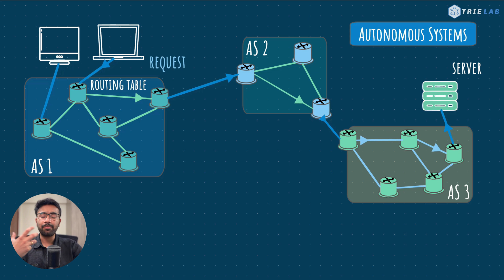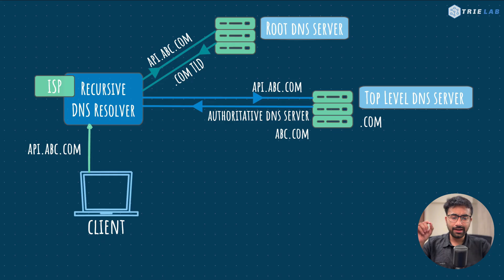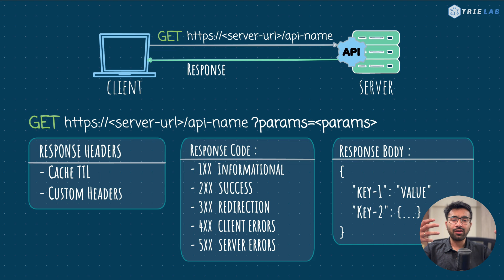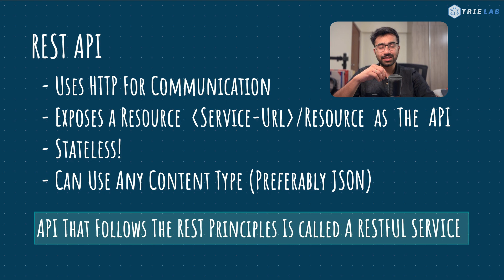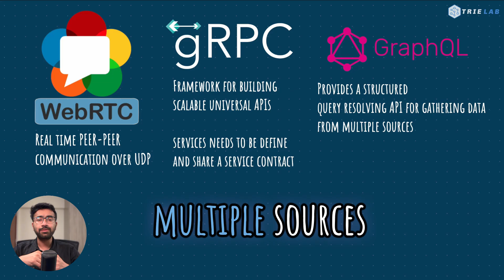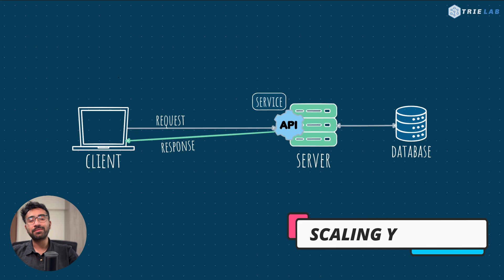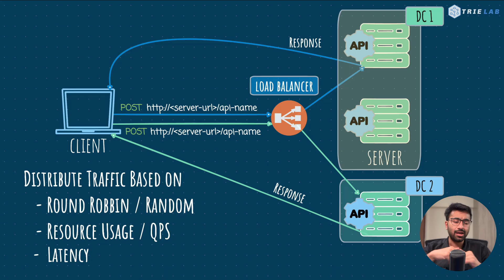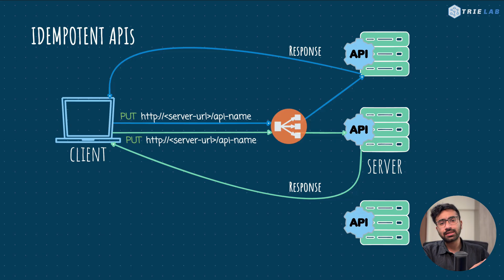How APIs Actually Work - From Your First Request to Scaling Millions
From REST to WebSockets, from DNS to load balancers — this is the complete guide to understanding APIs and how to scale them. Whether you're building your first API or preparing for system design interviews, this video breaks down everything you need to know.

Chapters:
00:00 The Client-Server Model & What Is an API?
00:19 Quick Recap
00:42 APIs over HTTP
02:03 How DNS Resolution Works
03:27 REST APIs Over HTTP
04:40 Anatomy of REST APIs
07:35 REST API Principles
08:05 The HTTP Pull Problem
09:31 WebSockets: Bidirectional Communication
10:48 API Frameworks: WebRTC, gRPC, GraphQL
13:28 Scaling Your APIs
13:49 Vertical Scaling
14:12 Horizontal Scaling
14:46 Load Balancers & Routing Strategies
16:28 Stateful vs Stateless Services
18:30 Idempotent APIs
19:28 Summary & Next Steps

What you'll learn:
- How DNS resolvers work (recursive → root → TLD → authoritative)
- REST API request/response structure with headers and status codes
- Why HTTP's request-response model fails for real-time apps
- WebSocket handshake and bidirectional communication
- Modern API frameworks: WebRTC (P2P), gRPC (service contracts), GraphQL (query optimization)
- Vertical scaling limits and why horizontal scaling wins
- Load balancer strategies: static, dynamic, latency-based routing
- Why stateless services are crucial for scaling
- What makes an API idempotent (and why it matters)

Practice Building APIs:
Ready to implement what you've learned? to
- Experiment with REST APIs and Load Balancers

Perfect for:
- Backend engineers learning API design
- Students preparing for system design interviews
- Developers transitioning to microservices
- Anyone building scalable web services

Prerequisites:
- Basic understanding of networking (watch "The Journey of a Network Packet" first!)
- Some programming experience helpful
- No prior API knowledge required

Next in the series: Database replication, consistency protocols, and consensus algorithms!

Practice: trielab.io